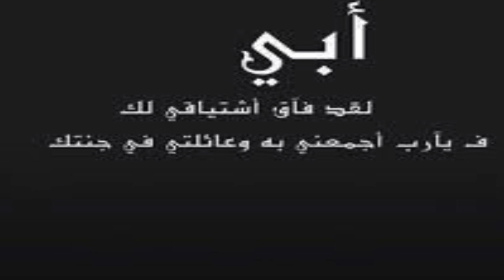كلام من القلب😢 الحمدالله ...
Rania Vlogs

▶ Salon Elhaj Estrella
    Rue Amira Aicha Résidence Wiam B1
    Kénitra

MOINS